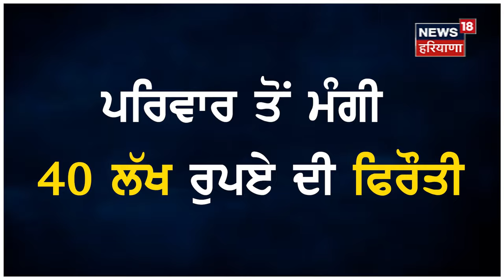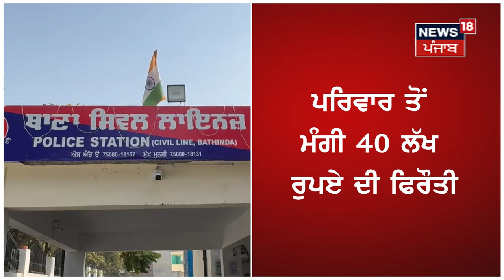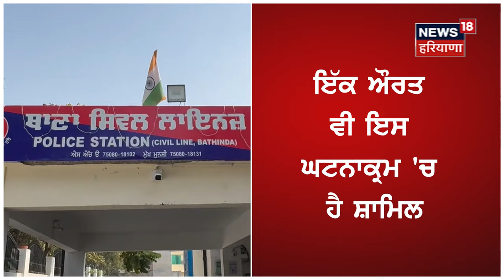Bathinda News | Financer ਨੂੰ ਕਿਡਨੈਪ ਕਰ ਮੰਗੇ 40 ਲੱਖ , ਡਰ ਕੇ ਪਰਿਵਾਰ ਨੇ ਦਿੱਤੇ 8 ਲੱਖ, ਫ਼ੇਰ | News18